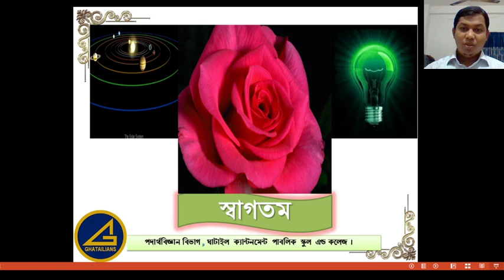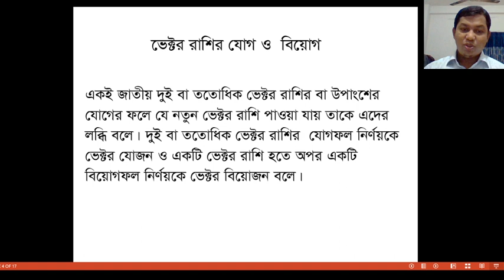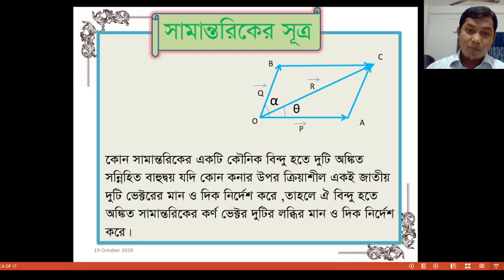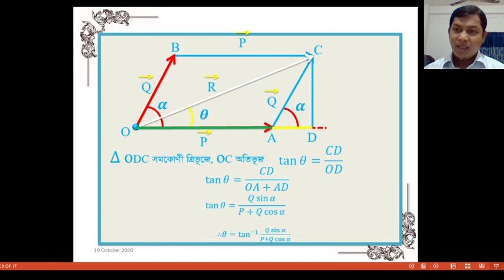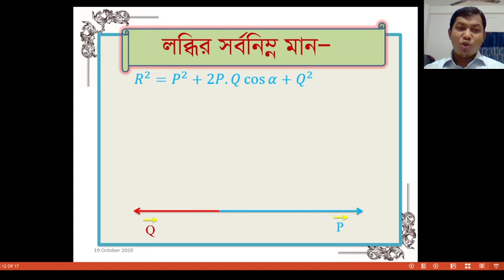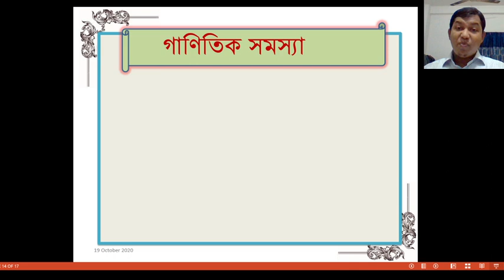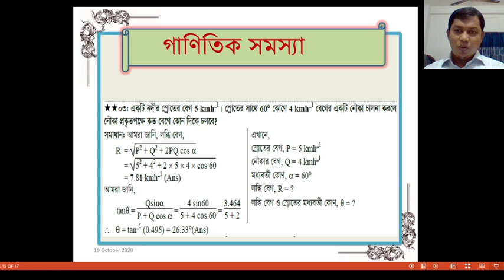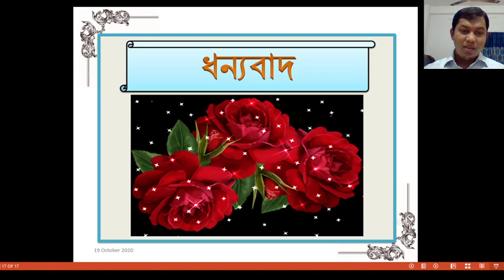physics || class XI-XII || Chapter 2 || Lecture 4 || Resultant || Mahmudul Hasan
ONLINE PHYSICS CLASS
Facilitated by Mahmudul Hasan, Lecturer, GCPSC